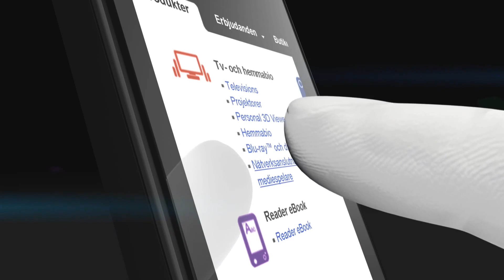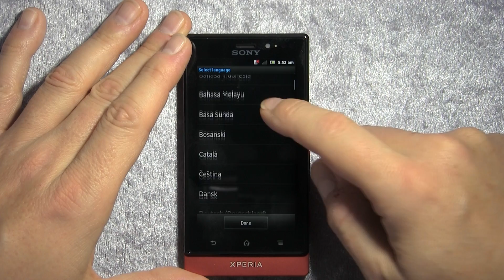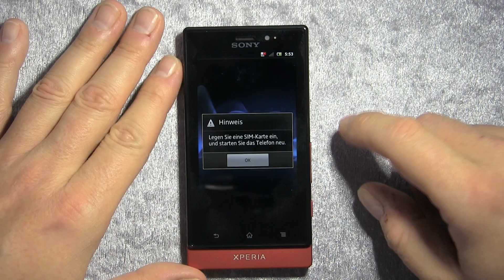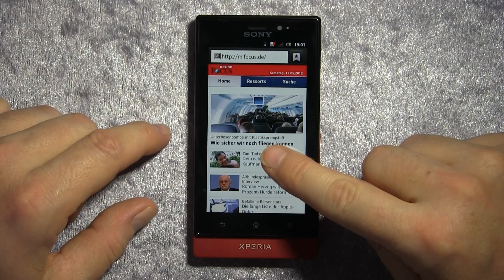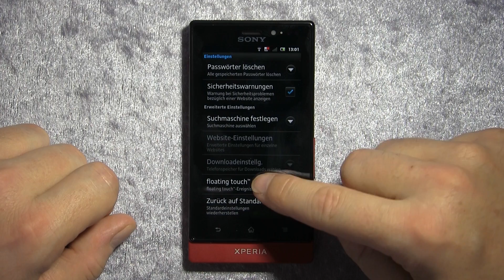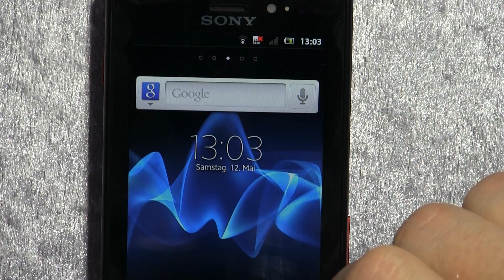Sony Xperia Sola mit "Floating Touch": Unboxing und erster Test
„Floating Touch" nennt sich eine neue Technologie, dank der aus einer über dem Touchscreen schwebenden Fingerspitze ein Mauszeiger wird. Beim Unboxing des Xperia Sola funktionierte dieser Trick jedoch nicht ...
"Floating Touch" is a new technology that makes your fingertip hovering over the touch screen a kind of mouse cursor. On a first test during the unboxing of the Sony Xperia Sola it didn't work ...